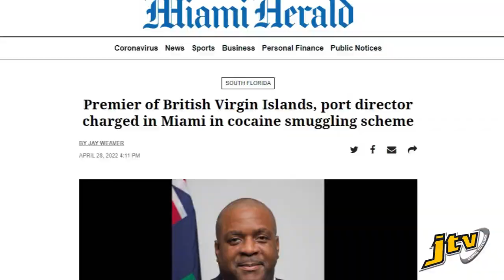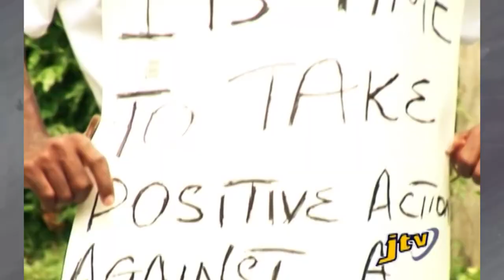His political Journey - Premier Dr the Hon Natalio D. Wheatley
Premier Wheatley, BVI, Politics